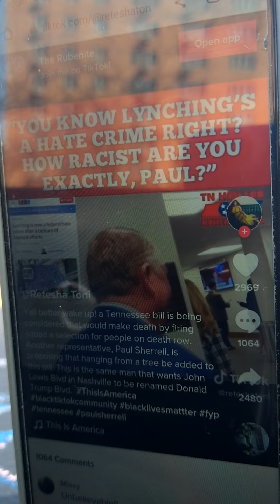Truth doesn't need legislation to protect it,lies do.